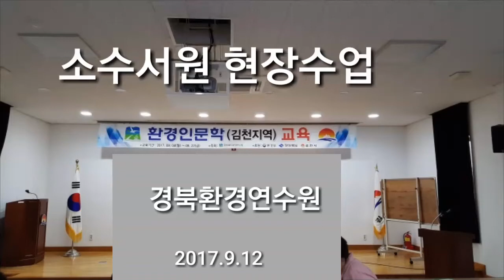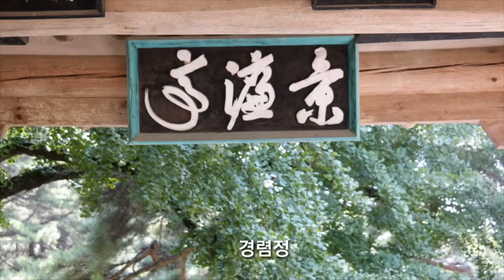소수서원 현장학습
경북환경연수원 김천지역 출장연수 "숲 인문학" 과정 중 소수서원 현장학습